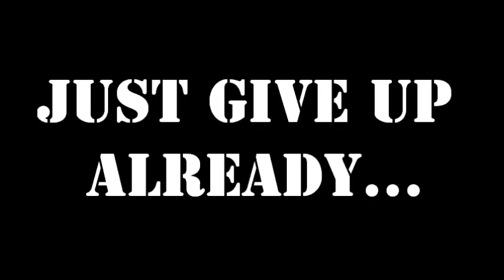How To Be Pro At Flappy Bird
How to be pro. bro.